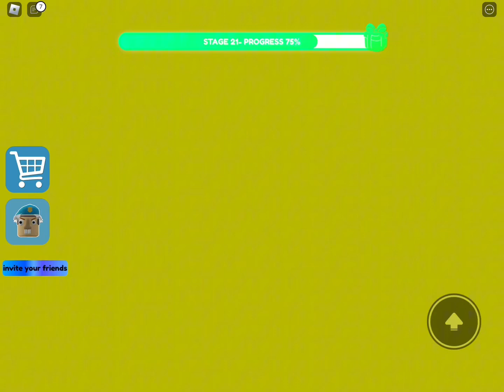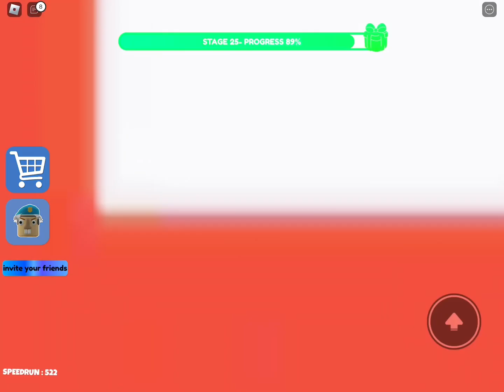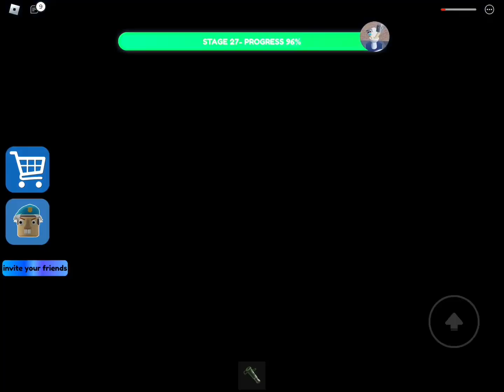BILLY'S POLICE PRISON ESCAPE!🍔(FIRST PERSON OBBY) | ROBLOX Mobile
Welcome to Enchancer Gaming!
Brochancer Plays BILLY'S POLICE PRISON ESCAPE!🍔(FIRST PERSON OBBY)
By: Whoopy Studio
No Commentary
Easy Mode